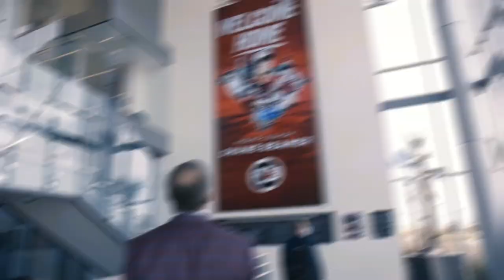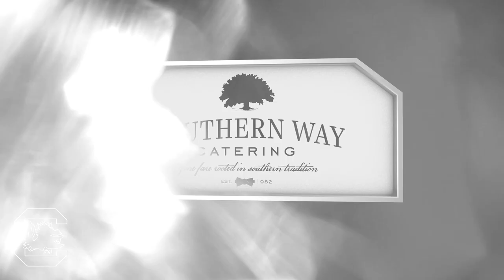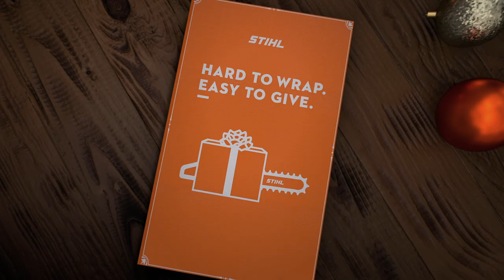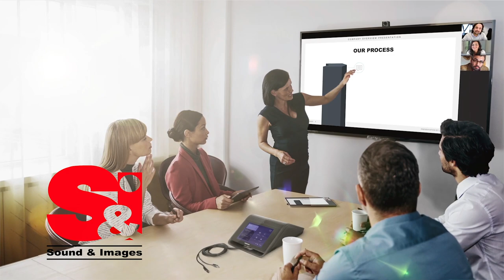Gamecock Football with Coach Beamer - Season 6, Ep. 13